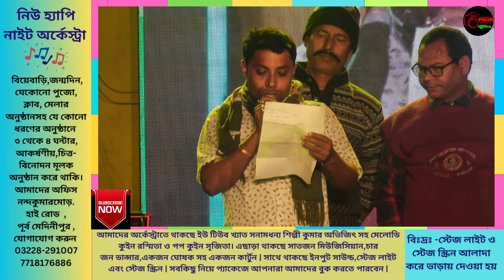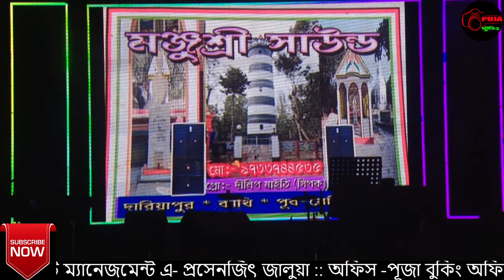KUMAR AVIJIT , RASMITA & SRIJITA NIGHT @DARIAPUR RAASMELA COMMITY, PETUAGHAT, PURBA MEDINIPUR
If any issue please contact this E-mail, don't send “STRIKE” our channel.